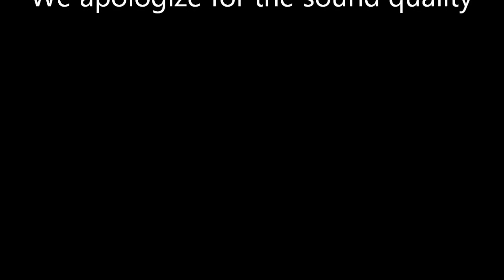Richmond Town Vs. Coxhoe Athletic Wearside League 30/04/2014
HIGHLIGHTS of Richmond Town Vs. Coxhoe Athletic in Wearside League 30/04/2014. Foolow us on Twitter @butlersportstv